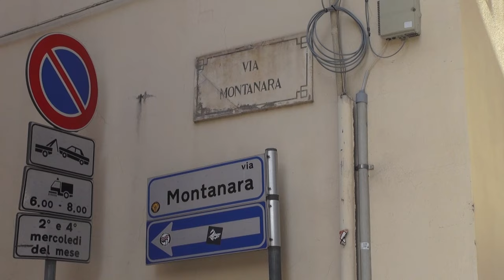Donna trovata morta in casa col suo gatto, il cadavere sul letto forse da quasi 6 mesi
La morte risalirebbe ad un periodo di tempo che va dai tre ai sei mesi fa.
Questo è quanto emerge dalla ricognizione cadaverica sul corpo della 92enne trovata senza vita, in avanzato stato di decomposizione, sabato scorso in un appartamento di via Montanara, dove ieri gli agenti della Squadra Mobile hanno effettuato un secondo sopralluogo, nel corso del quale è stata anche rimossa la carcassa del gatto, sulla quale sarà svolto l'esame autoptico per capire cause e tempistica della morte.
I parallelo sarà svolta l'autopsia sul corpo dell'anziana, disposta dal pm Julia Maggiore e sono in corso anche accertamenti bancari.